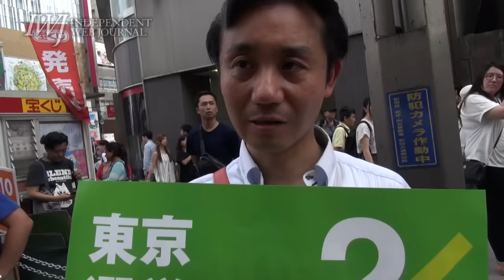160703 3分の2を取らせない 東京大街宣 民進党 候補者 小川敏夫 ―弁士 山尾しおり 政調会長、菅直人 元総理、本間信和